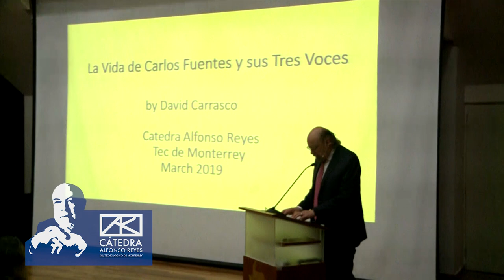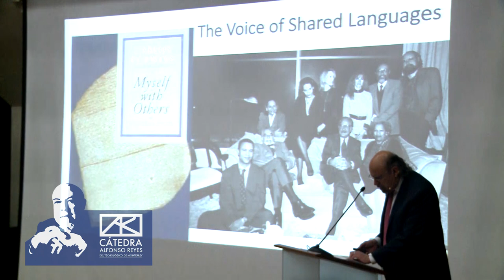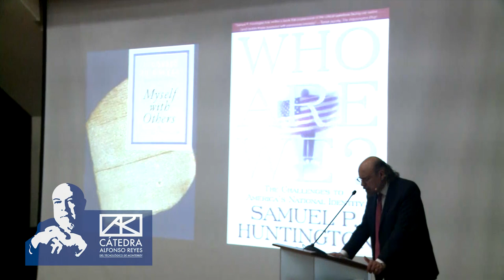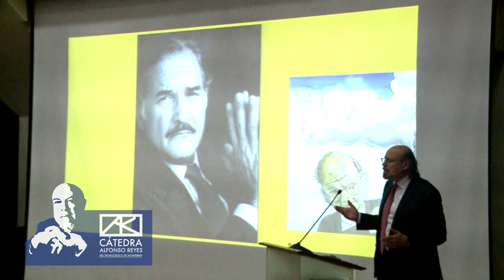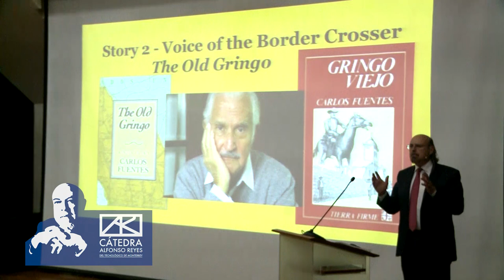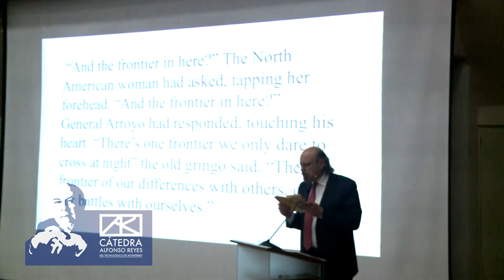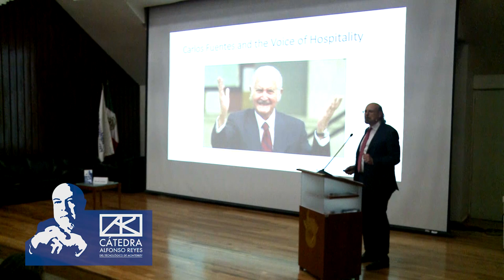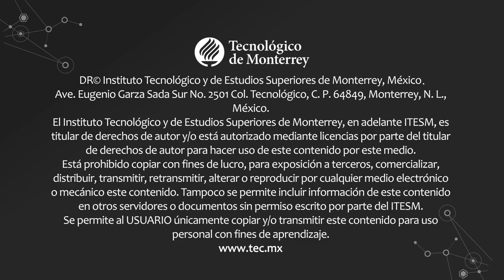DAVID CARRASCO- La vida de Carlos Fuentes y sus tres voces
La Cátedra Alfonso Reyes te invita a disfrutar de la conferencia magistral:
"La vida de Carlos Fuentes y sus tres voces".
Impartida por  David Carrasco.
Viernes 22 de marzo del 2019.